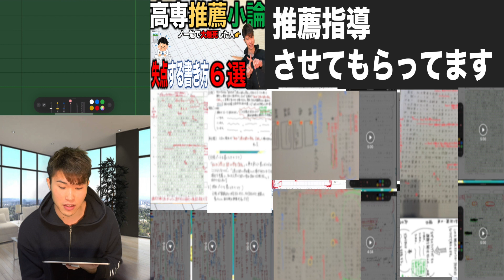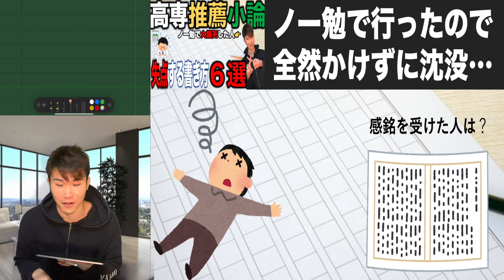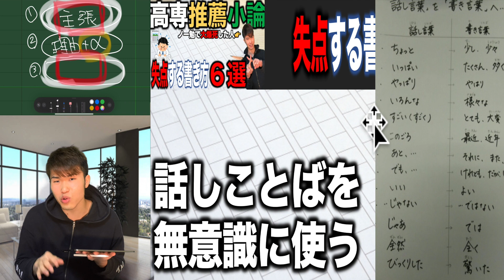高専推薦入試 小論文 失点してしまう書き方６選!!!